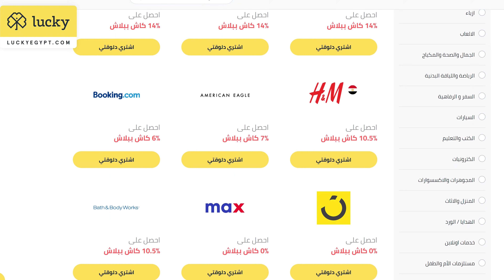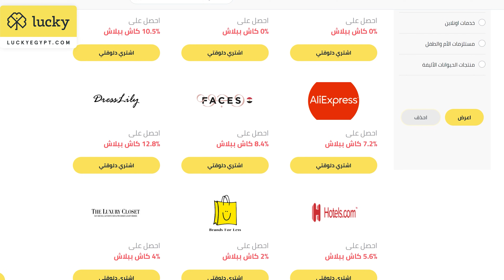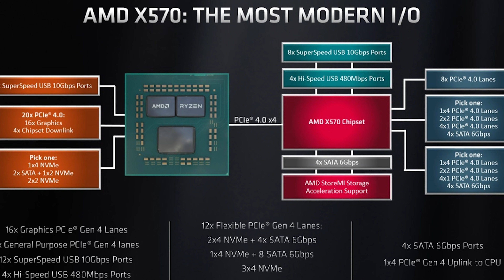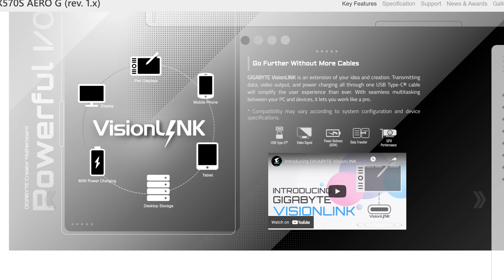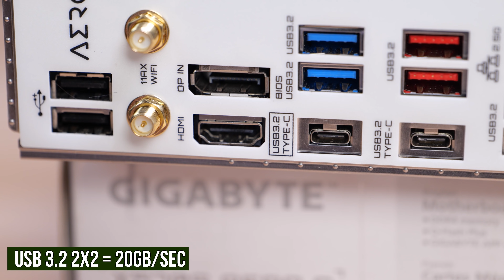AMD و خدعتها المتكررة - X570s AERO G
لينك موقع لاكي سجل و ليك 50 جنيه هدية :
تابعنا علي السوشيال ميديا:
في الفيديو دا بناقش سبب اطلاق AMD لشريحة X570s
مع استعراض لوحة ام جديدة من جيجابات تحت مسمى X570s AERO G